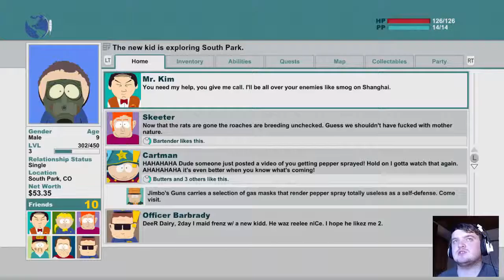PROGRESS!!! (South Park: The Stick Of Truth #3)